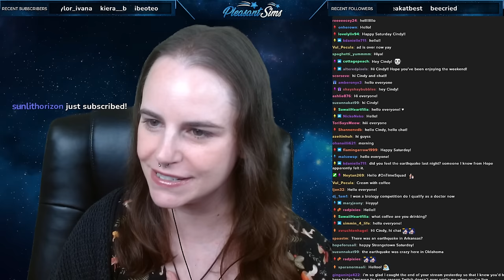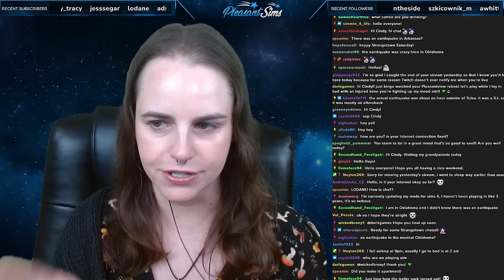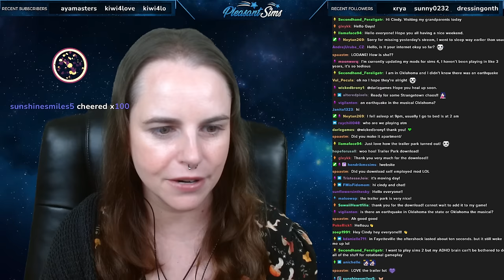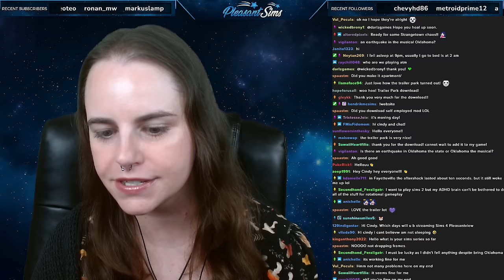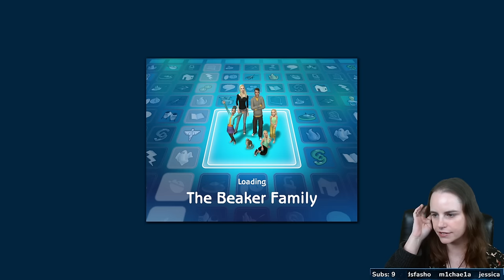Moving in to the Strangetown Trailer Park ~ Sims 2 Strangetown Saturday!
In this episode of The Sims 2 Strangetown Saturday, we are moving Tank Grunt and Erin Beaker into the new Strangetown Trailer Park. They'll be the first residents moving in! We get their place all furnished and start them on their new life. Thanks so much for joining me!

Note: I was still having internet connectivity issues during this stream. So unfortunately, I had to end it early. I am still working with my ISP to fix the issue as soon as possible. Hopefully this won't go on much longer! Thank you for understanding!

🔷 HELPFUL VIDEOS 🔷